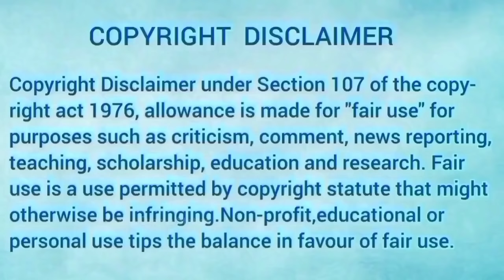PART 8/Hate but Love(in Hindi)/School hunk fell in love with village girl/HINDI Dubbed